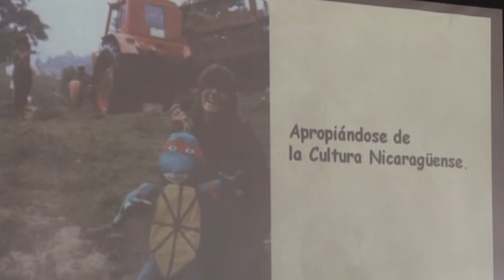Reconocimiebnto a ciudadana Alemana que vive en Jinotega